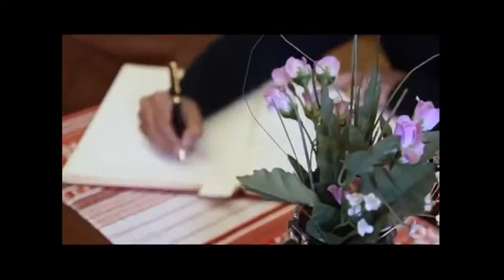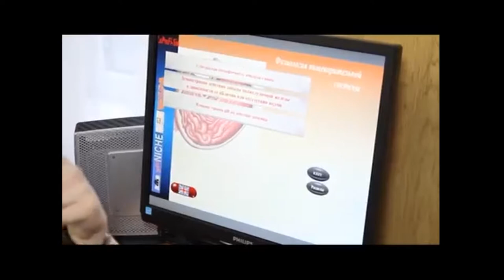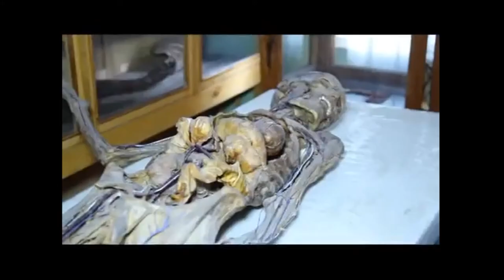DNIPROPETROVSK STATE MEDICAL ACADEMY(DSMA)